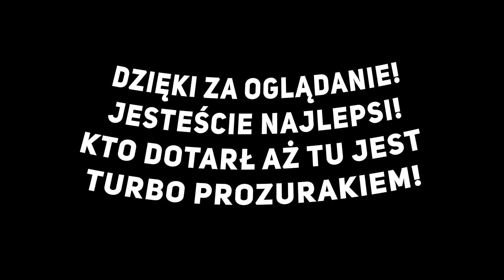ULEPIŁEM WĘŻA Z PLASTELINY! *gryzie* xD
Hej, hej! Dziś coś kompletnie nowego i innego, czyli hand-made. Ulepiłem plastelinowego węża! Podoba się? :)  Wiem, że bardziej przypomina lizarmana. xD